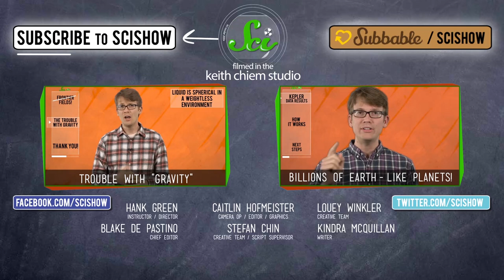The 4 Most Irreplaceable Places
What's the awesomest place in the world? Scientists can think of at least 137, the newly released list of the most biologically important places on Earth. Hank explains how ecologists arrived at this list, and takes you on a tour of four of them, from the mountains of Tanzania to the flattened hilltops of Venezuela.
SciShow Description Links and Annotation Links